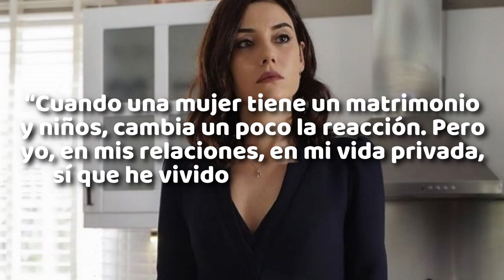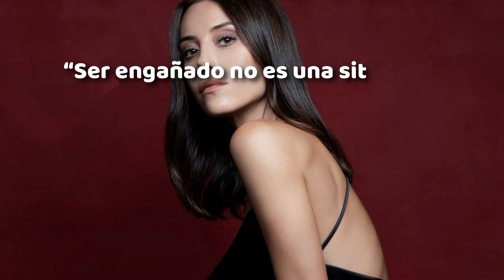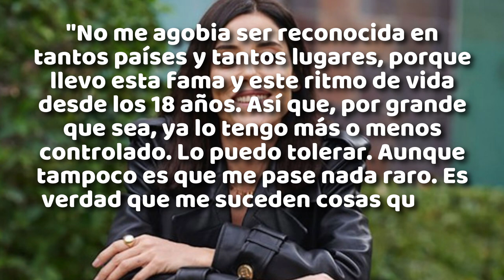CANSU DERE y todos sus novios en la vida real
Conoce todas las ex parejas que tuvo a lo largo de su vida la famosa actriz turca Cansu Dere
Videos recomendados: